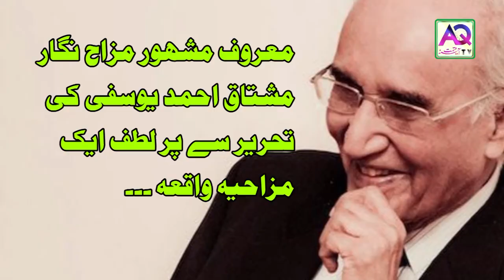Seekh Kabab aur Khali Pait | Funny Story by Famous Writer Mushtaq Ahmad Yusufi | AQ TV